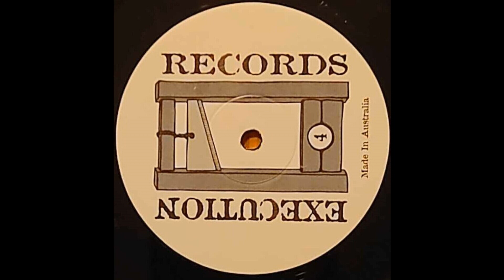Lukey Luke & The Mikey Bunch - WannaFUK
Special thanks 2 Goffe 4 the vinyl rips ! 🙏🔊❤